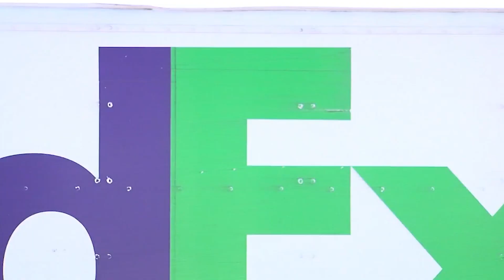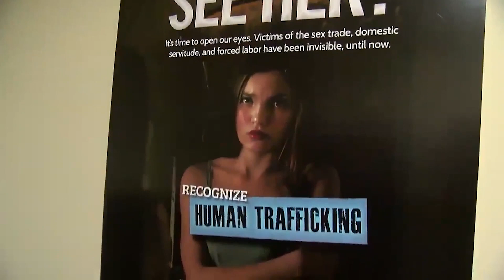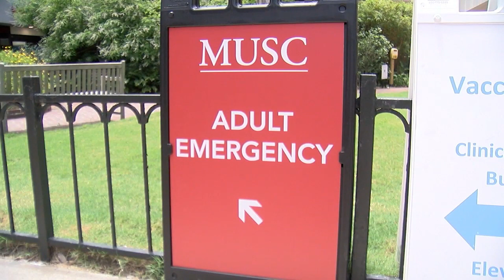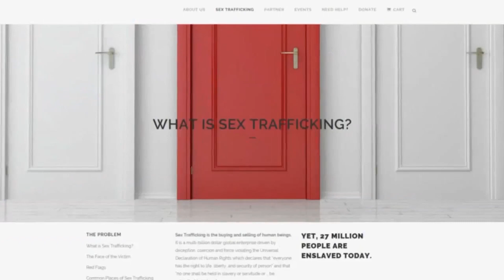Murdaugh attorney addresses 'hysterical theories' in interview with Good Morning America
Alex Murdaugh's attorney, Dick Harpootlian, was a guest on Good Morning America Friday morning.

Harpootlian joined the show to "set the record straight" -- something he says should have been done in the court of law.

Plus, Details emerge about Mt. Pleasant man's involvement in child sex trafficking, and Healthcare expert explains signs of human trafficking

0:00 Murdaugh attorney addresses 'hysterical theories' in interview with Good Morning America
Details emerge about Mt. Pleasant man's involvement in child sex trafficking
Healthcare expert explains signs of human trafficking